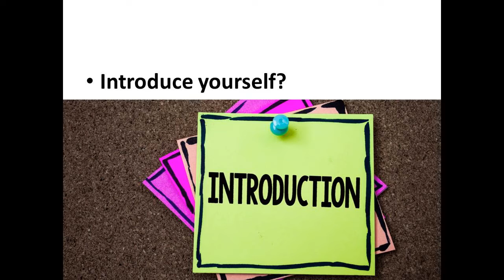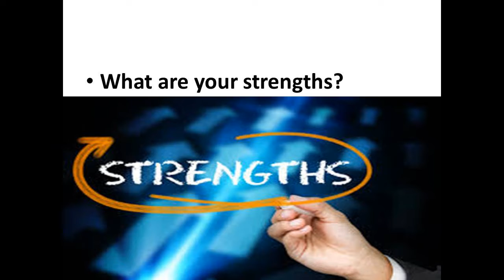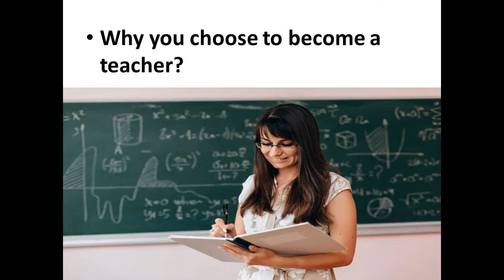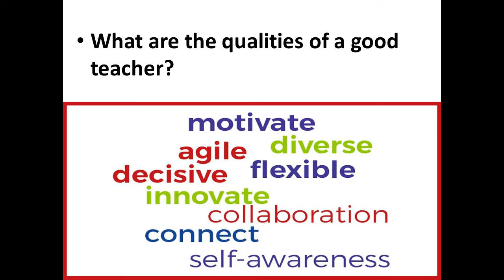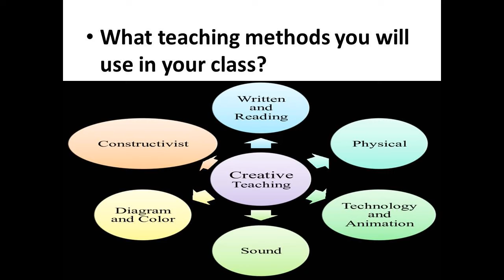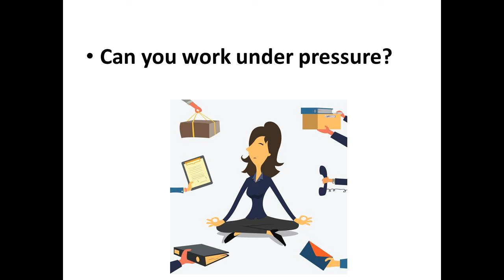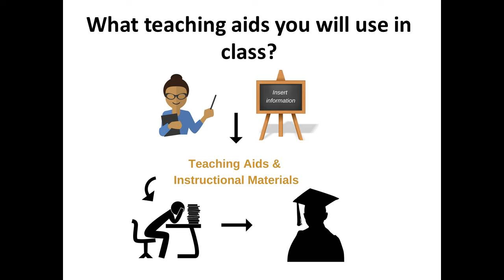Top Interview Questions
100% guarantee of job.